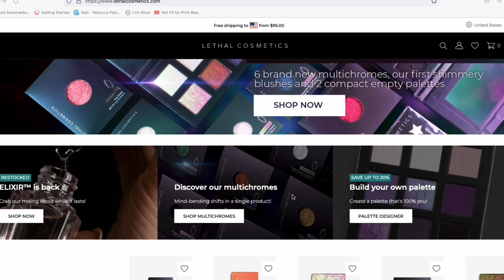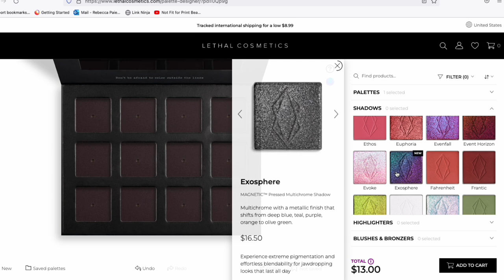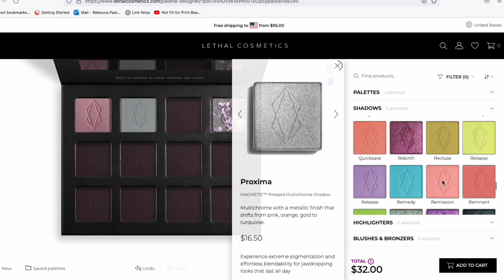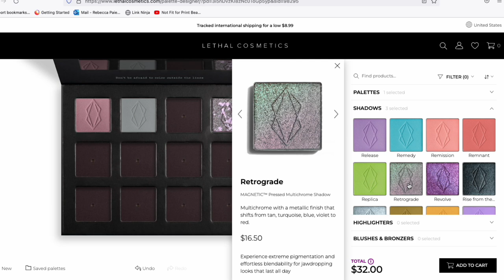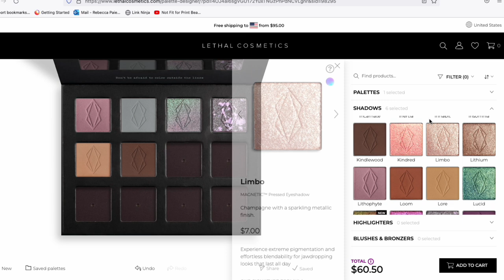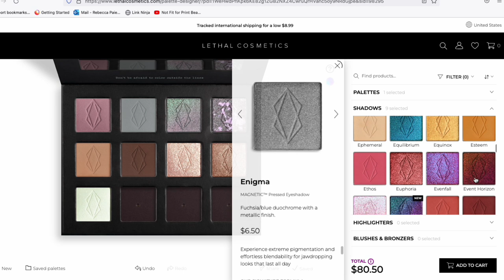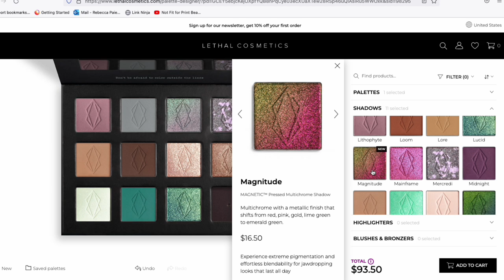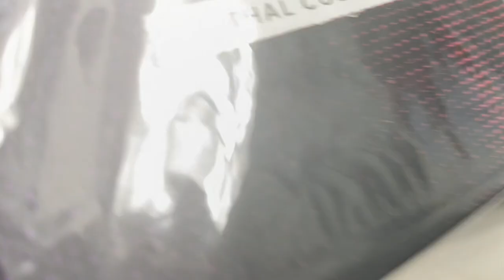Lethal Cosmetics! Build a Palette With Me!!!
Hello PRINTcesses!

**Excited to create a palette with Lethal Cosmetics, put it together and try it all on!!**

Thanks for liking, subbing and helping me to build this channel!

👍 Send Me Items:
Not Fit for Print Beauty
4712 E. 2nd Street # 546

👇Other Products Worn in this Video👇

Makeup by Mario Master Blade Brow Pencil in Deep Brunette

Makeup by Mario Master Hold Brow Gel

Wayne Goss Luxury Cream Foundation in shades 4 and 9

Huda Beauty FauxFilter Concealer in shades Coconut Flake 2.7N and Sugar Biscuit 3.5N

Wayne Goss Weightless Veil Blush Palette in Vivid Azelea

Wayne Goss Lip Pencil in Medium Nude

Wayne Goss Lipgloss

Glossier No. 1 Pencil in Rococo

Tarte Tartelette Tubing Mascara
Duo on QVC

I bought all these items myself, except where noted, and all opinions expressed are my own.

My foundation matches for your reference:
Charlotte Tilbury 5 or 5N
Tom Ford 5.5 Bisque
Pat McGrath LM 11
Surratt 6

About me: I have spent my entire adult life as a fashion and beauty writer and editor. My editorial career has included big name commercial and trade magazines, high profile brand press releases and corporate imaging, department store online and catalog stories and books on and about brands and retailers.